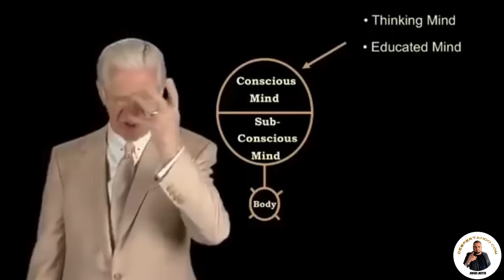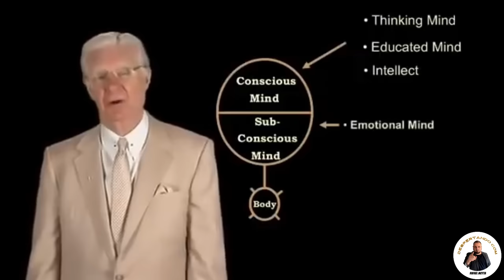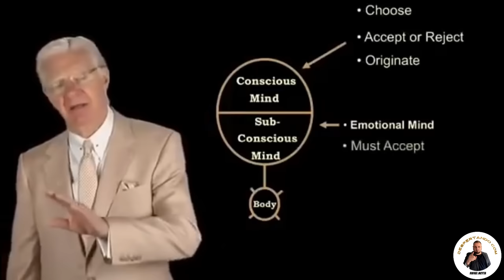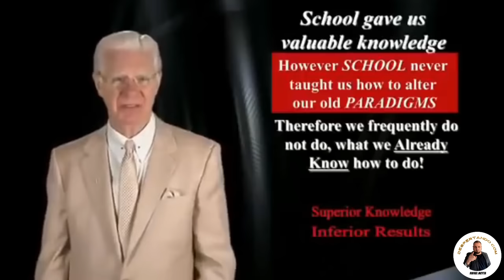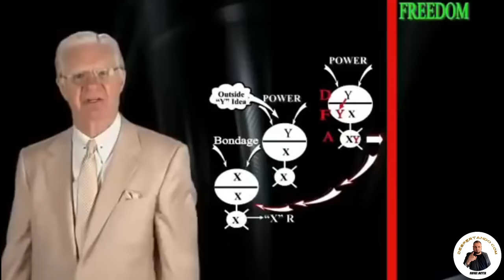Bob Proctor - COMO SUPERAR O MEDO E OS PARADIGMAS PARA VENCER NA VIDA - AULA COMPLETA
Nesse vídeo Bob Proctor nos ensina como superar a barreira do terror mudando os nossos paradgmas, aula completa e dublada.
Bob Proctor foi um autor e Palestrante Canadense de auto-ajuda. Ele era mais conhecido por seu Livro Best-seller do New York Times You Were Born Rich e por ser um colaborador do filme The Secret.  O filme o segredo entre outras obras com sucesso Mundial!

💰 COMO GANHAR DINHEIRO NA INTERNET E TER MAIS UMA FONTE DE RENDA

Link dos livros Indicados👇
A CIÊNCIA DE FICAR RICO
QUEM PENSA ENRIQUECE - Edição oficial e original
VOCÊ NASCEU RICO Bob Proctor